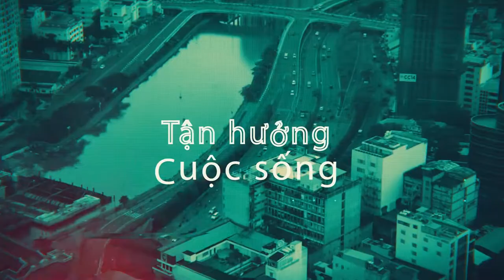Đi Đu Đi Đâu I Cùng Phạm Hy thử sức với món Bún cua "thúi" tại Gia Lai.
Các bạn ơi! Ở tập trước thì chúng ta đã cùng nhau khám phá chợ Gia Lai xem có những gì rồi phải không nè. Giờ thì hãy xăn tay áo – lau mồ hôi và ngồi xuống thưởng thức một trong những món đặc sản của Gia Lai. Chính là món Bún Cua Thúi trứ danh. Chờ xem món ăn tuy nghe thì lạ tai nhưng ăn không biết sẽ như thế nào nhỉ. Xem thôi các bạn ơi.